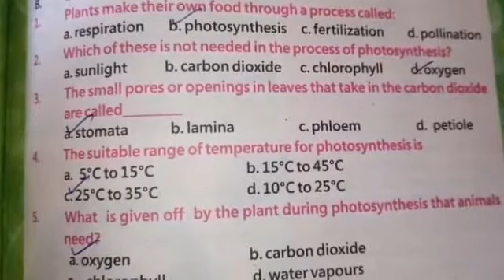ETEA Test Preparation | Class 6th General Science Solved MCQs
etea test preparation series video#1
etea test mcqs
etea test
etea mcqs
etea pst test preparation
etea ct test preparation
General Science mcqs
6th class General science
6th class General Science notes
nts test mcqs
nts test preparation